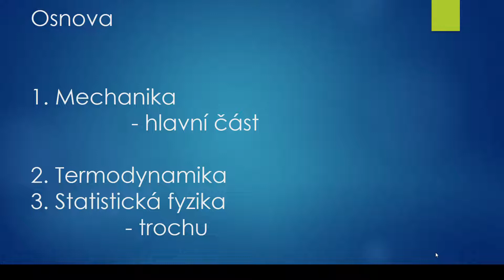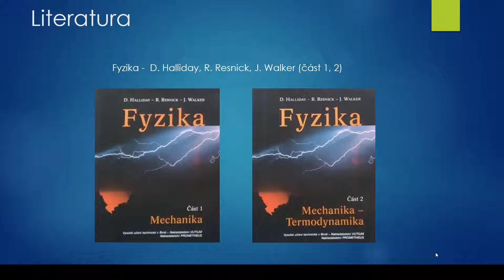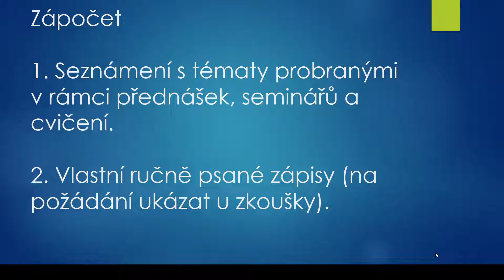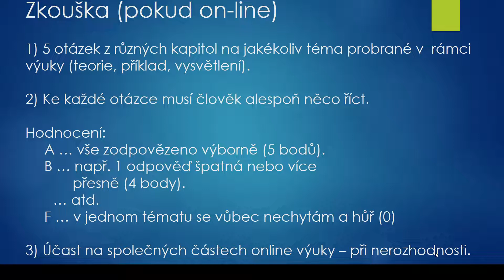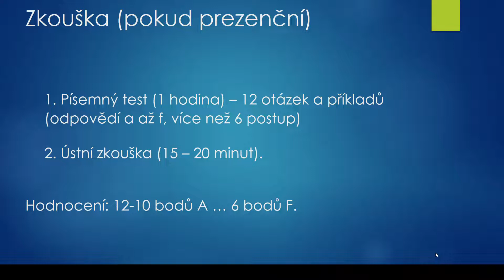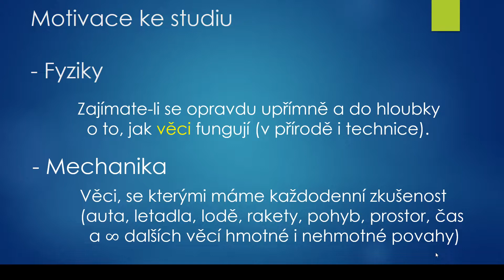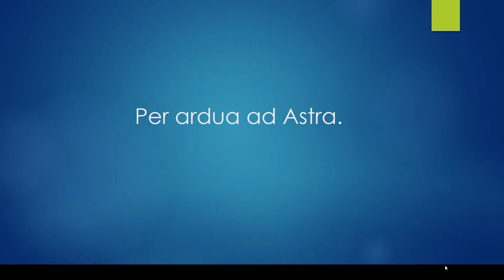Fyzika I/00 Úvod do kurzu a organizace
domovská stránka

obsah videa
00:00:28 náplň předmětu
00:00:39 učebnice
00:01:14 podmínky zápočtu
00:02:40 online zkouška (když bude covid)
00:05:24 prezenční zkouška (když nebude covid)
00:06:26 motivace ke studiu předmětu